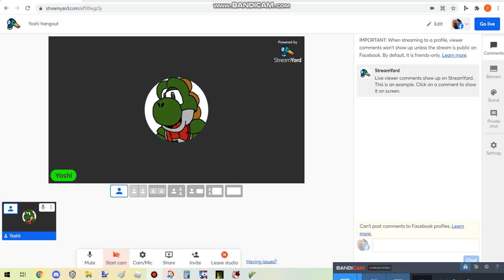come hangout with yoshi